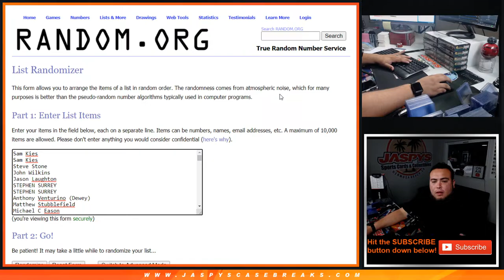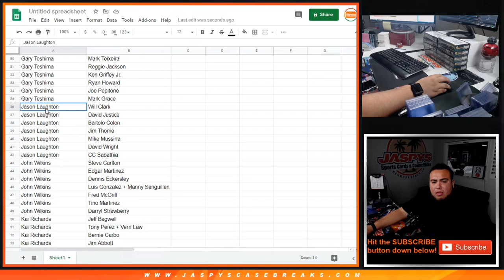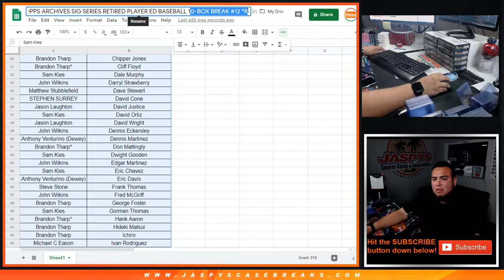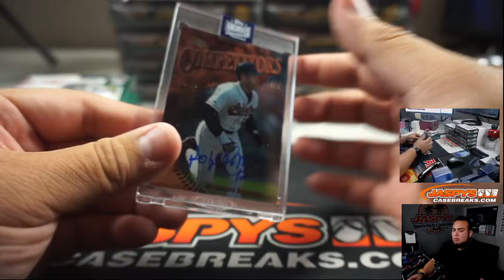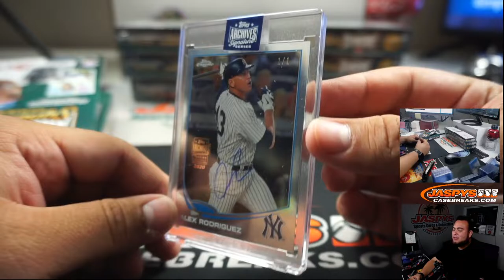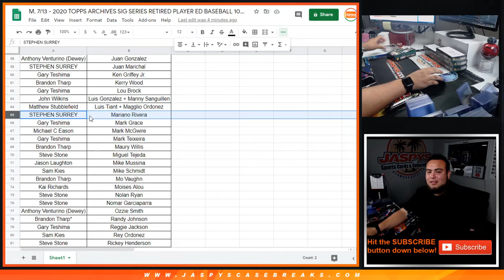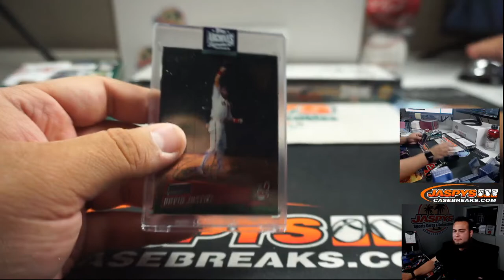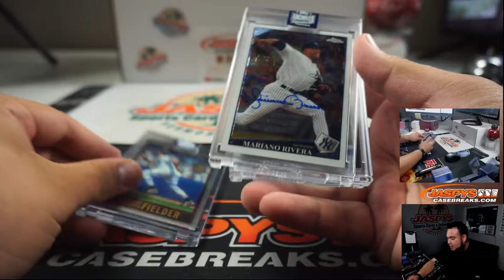5 1/1's!! M. 7/13 - 2020 TOPPS ARCHIVES SIG SERIES RETIRED PLAYER ED BASEBALL 10-BOX BREAK #12 *RT*